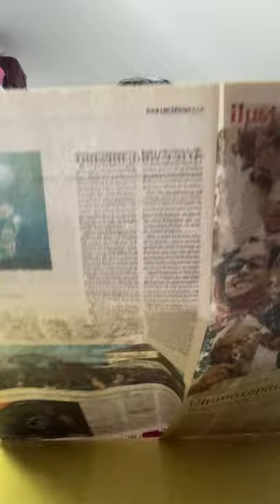quem vive com cultura, vive mais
arte é vida, mesmo, um artigo de claudia tajes in ilustrada, folha de são paulo de 13.jan.2020
sobre como visitar museus e assistir a espetáculos pode aumentar a longevidade das pessoas